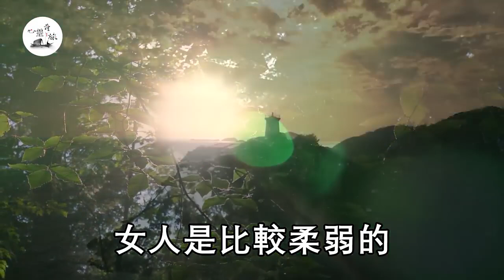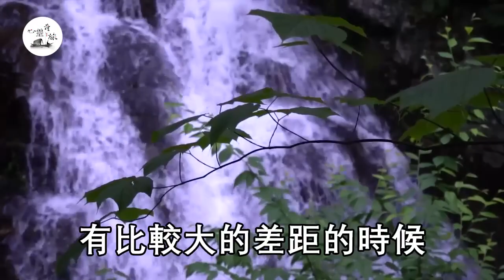中年以後，男人有這些特點，女人趕著和你 ...| 心靈奇旅